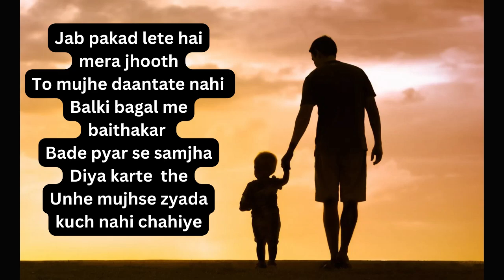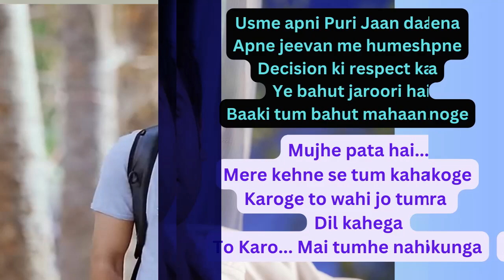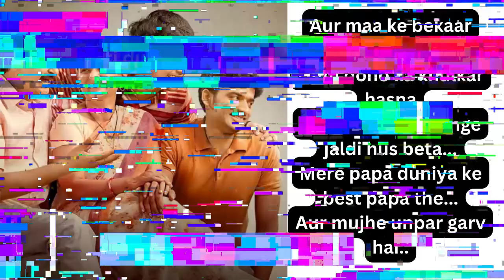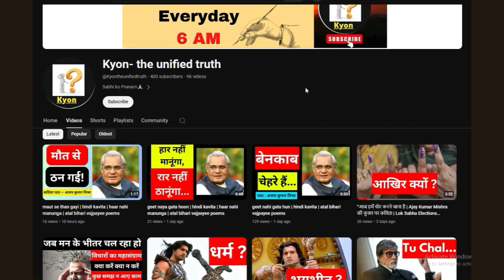Mere papa mere dost | papa ke liye kavita | father's day 2024 Special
This poem is written and narrated by Ajay Kumar Mishra.

Mere Papa Mere Dost | Papa Ke Liye Kavita | Father's Day 2024 Special | Kyon- the unified truth

Welcome to our special Father's Day 2024 video, "Mere Papa Mere Dost," a heartfelt tribute to all the amazing fathers out there. This video features a beautiful papa ke liye kavita in Hindi that captures the essence of the bond between fathers and their children. Celebrate this Father's Day with a touching poem that speaks volumes of love and gratitude.

Papa ke liye kavita: Enjoy a moving poem dedicated to fathers, perfect for this special occasion.

Papa ke liye kavitaen: Discover a collection of heartfelt poems written especially for dads.

Mummy papa ke liye kavita: Share this poem with both your parents and make their day even more special.

Papa ke liye acchi si kavita: A beautifully written poem that will surely touch your father's heart.

Papa ke liye chhoti si kavita: A short yet impactful poem to express your love for your dad.

Papa ke liye ek poem: This video features one of the best poems for fathers, making it a perfect tribute.

Papa ke liye status: Use this poem as a status update to show your appreciation for your father.

Papa ke liye do line: A concise yet powerful two-line poem for your dad.

Father's Day status: Celebrate Father's Day with this special poem as your status.

Papa meri jaan: Express how much your father means to you through this touching poem.

Papa kehte hain bada naam karega: A nostalgic nod to the famous song, celebrating the dreams fathers have for their children.

Papa mere papa: A poem that beautifully encapsulates the love and admiration for fathers.

Father's Day 2024: Celebrate this Father's Day with our special poem dedicated to all dads.

Father's Day status: Share this heartfelt poem as your Father's Day status.

Fathers Day status Kyon- the unified truth: A unique and touching status that speaks the unified truth about the importance of fathers.

Join us in honoring the incredible role of fathers with this special kavita.

Kyon- The Unified Truth
for any queries please comment I will reply all your comments